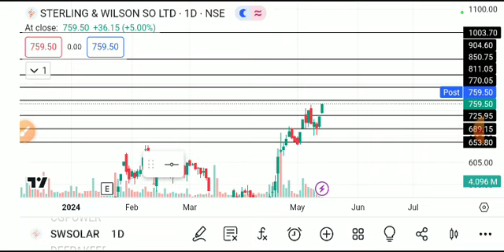SWSOLAR SHARE LATEST NEWS ,SWSOLAR SHARE ANALYSIS,SWSOLAR SHARE TARGET,SWSOLAR SHARE NEWS